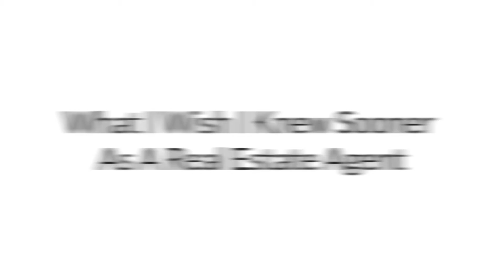What I Wish I Knew Sooner As A Real Estate Agent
Here's what you need to know sooner!!

Some lessons you'll come across you'll have to go through before you actually understand or finally 'get it.'

Being a Realtor can be challenging and you'll always be learning! That's why it's super important to have a supportive managing broker or someone to help you when you don't know the answers!

Have questions for me?